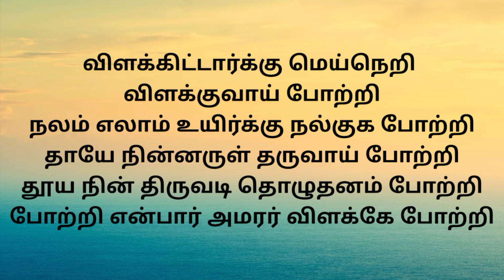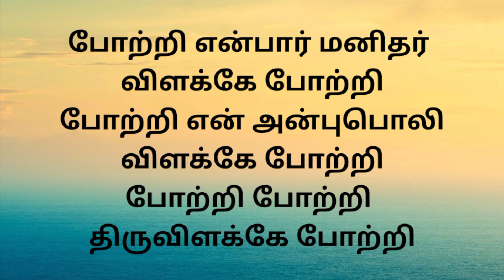108 திருவிளக்கு போற்றி மந்திரம் | Thiruvizhaku potri 108 Manthiram| விளக்கு பூஜை பாடல்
விளக்கு பூஜைகளில் பாடப்படும் பாடல்களில் இதுவும் ஒன்று...

உங்கள் நண்பர்களுடன் பகிர்ந்து கொள்ளுங்கள். தொடர்ந்து உங்கள் ஆதரவை தரவும்.

நன்றி 🙏